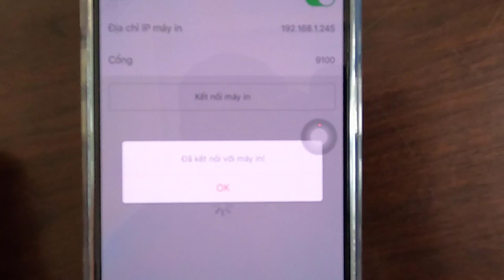Hướng dẫn kết nối máy in mạng LAN Xprinter T80Q để in hóa đơn shopeefood bằng điện thoại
* Link mua sản phẩm:
👉 Link mua máy in nhiệt WIFI KO DÂY XPRINTER T80Q Shopee 1
👉 Link mua máy in nhiệt WIFI KO DÂY XPRINTER T80Q Shopee 2
👉  Link mua máy in nhiệt WIFI KO DÂY XPRINTER T80Q Shopee 3:
👉  Link mua máy in nhiệt WIFI KO DÂY XPRINTER T80Q Lazada 1:
👉  Link mua máy in nhiệt WIFI KO DÂY XPRINTER T80Q Lazada 2:
👉  Link mua máy in nhiệt WIFI KO DÂY XPRINTER T80Q Sendo 1:
* Video khác: